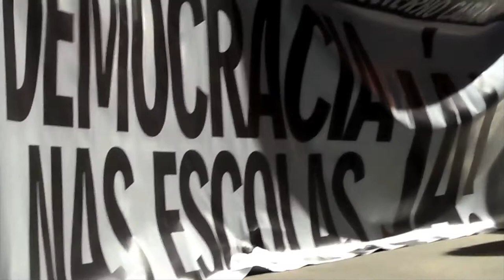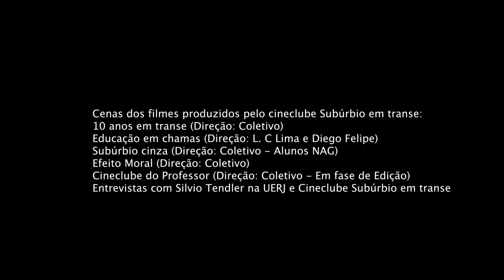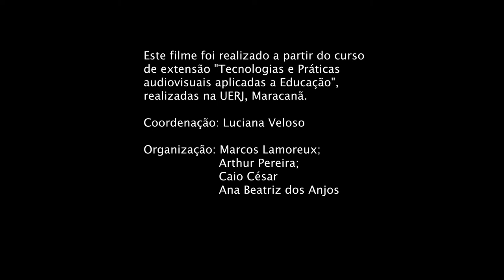Silvio Tendler na UERJ